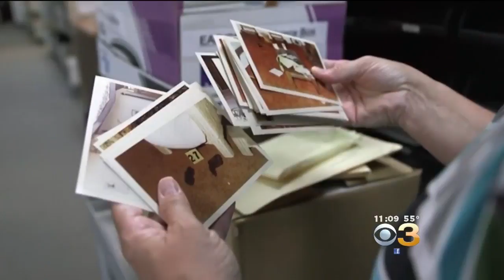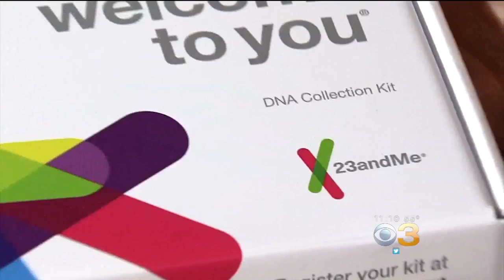DNA From Genealogy Site Caught 'Golden State Killer'